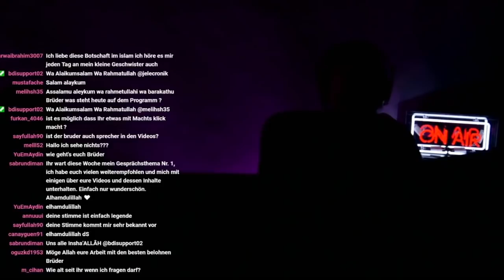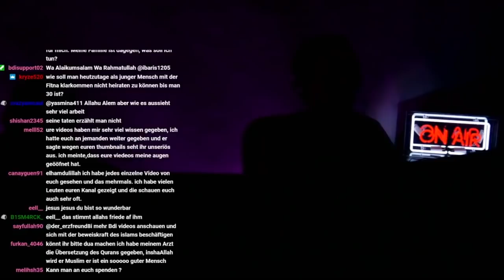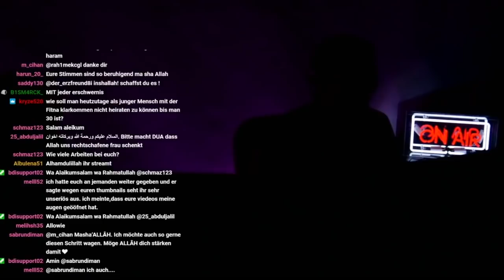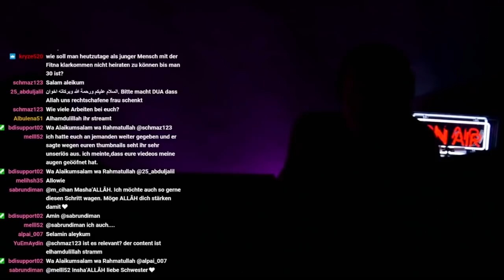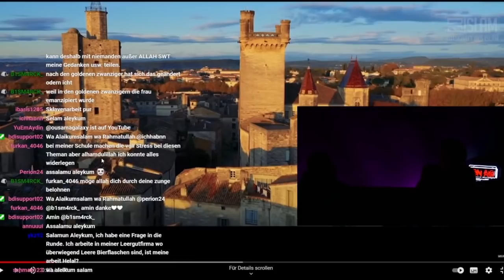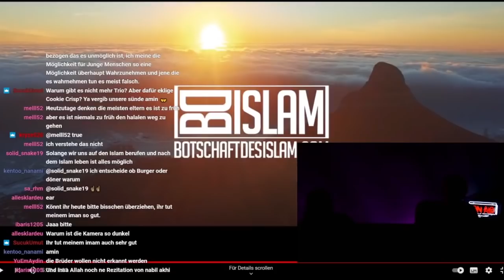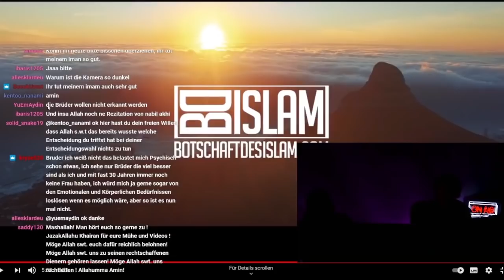Wer unterdrückt hier die Frauen!?!? ᴴᴰ ┇ Stream Highlights┇ BDI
Unsere Twitch Highlights vom letzten Stream für euch zusammengefasst.

Viel Spaß daran!
Euer BDI-Team.